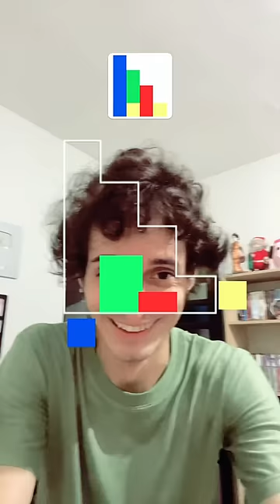ISSO É PRATICAMENTE IMPOSSÍVEL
🎥Kwai: @oficialalailton

- VOCÊ GOSTOU DO VIDEO ? LIKE/FAV PARA AJUDAR !